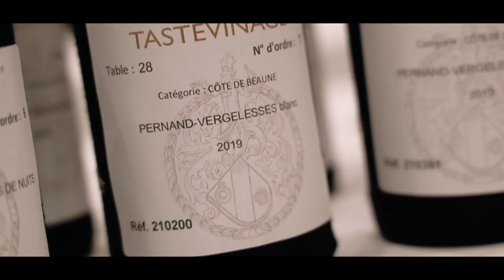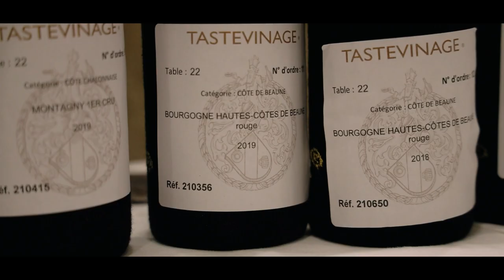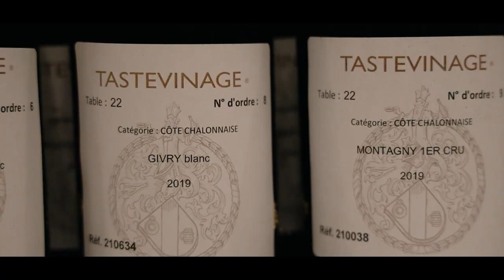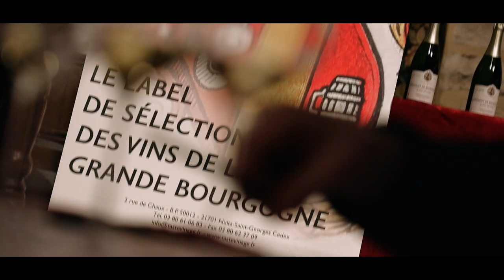107ème édition du Tastevinage au Château du Clos de Vougeot (Bourgogne)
Retour en images sur la 107ème édition du Tastevinage.
Les 680 vins de Bourgogne présentés ont été dégustés par une centaine de jurés-dégustateurs au cours de la journée du 19 mars 2021 (dans le respect du protocole sanitaire en vigueur).

Sur les 680 vins présentés, seuls 201 vins de Bourgogne ont été sélectionnés par le jury pour porter le sceau du Tastevinage.